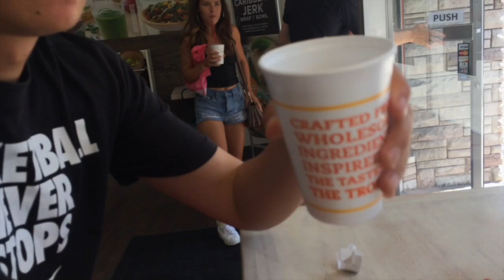7/30/17 Stalker Never Stops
William, Carm, and I go to Pieology for lunch and then Tropical Smoothie Cafe for a cool drink. Later, Will and I train on the tennis courts. Game of Thrones episode 3 had Grace Wan dancing during the intro, and the walk back was more interesting than usual.